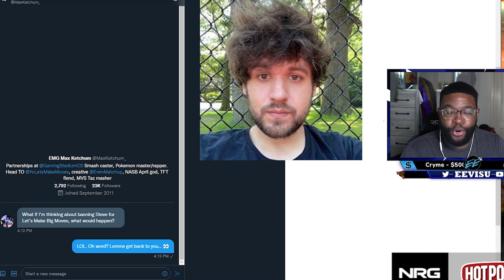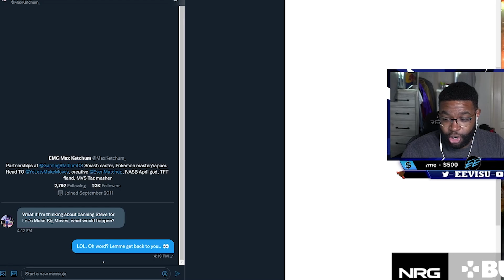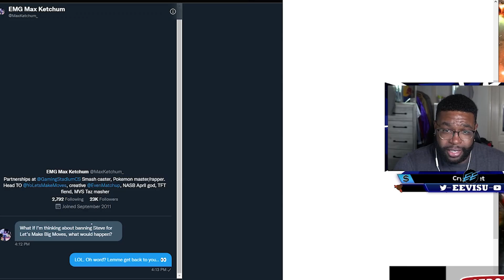Steve BANNED At A National Tournament!?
Steve mains are definitely under fire, could a real Steve ban at multiple events be the next trend???